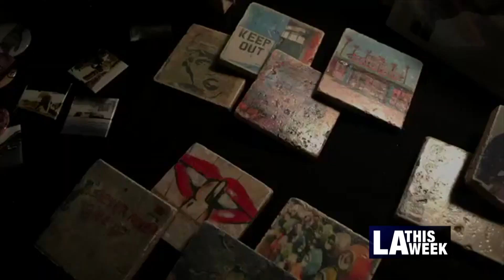THINGS TO DO! #1042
- Los Angeles Pancakes and Booze Art Show
 - Homeward LA
 - 14th Annual South East European Film Festival